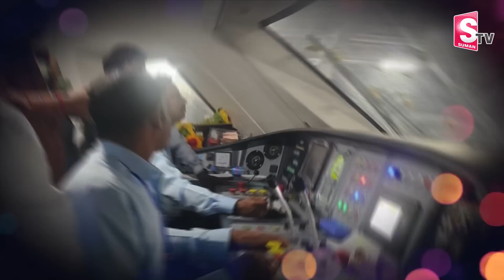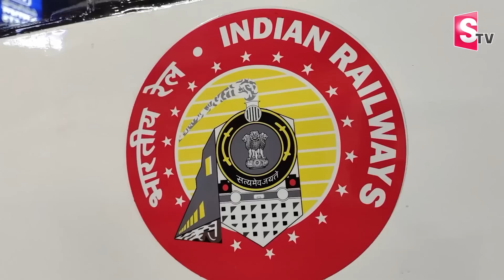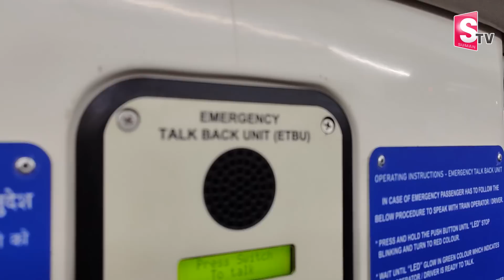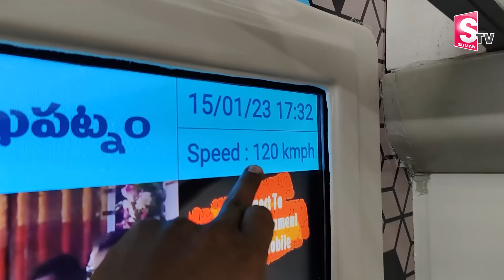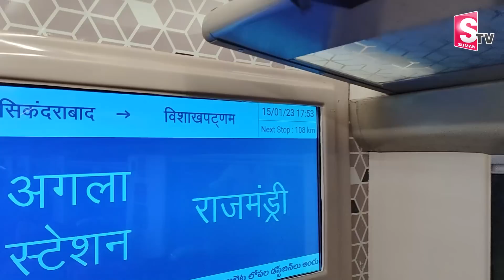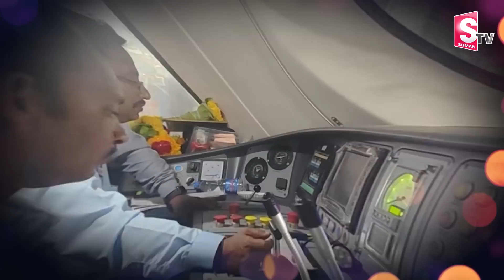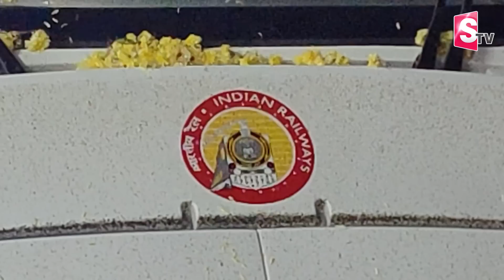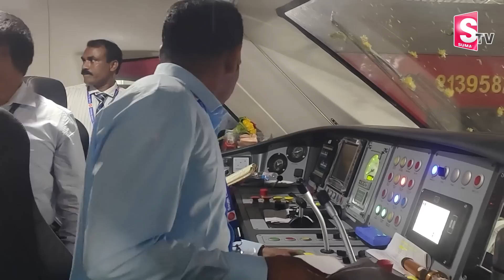Vande Bharath Express | Hyderabad to Vizayawada | Train Specialities | Train Tickets